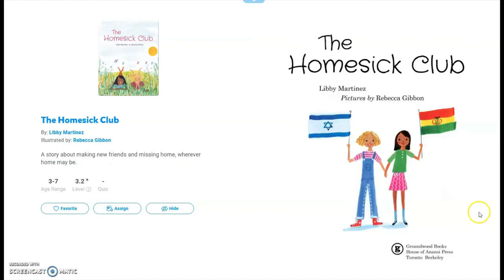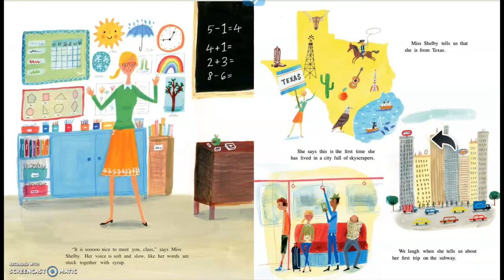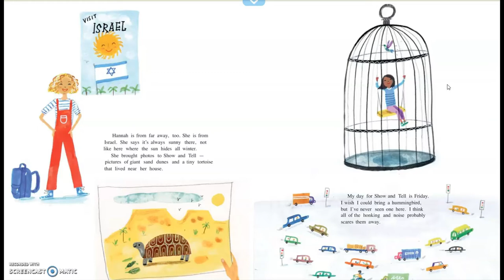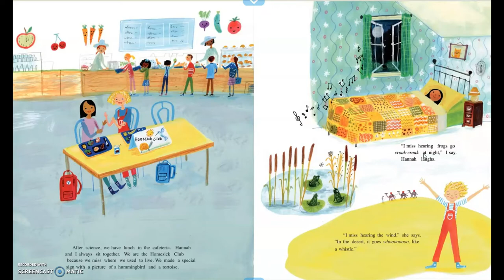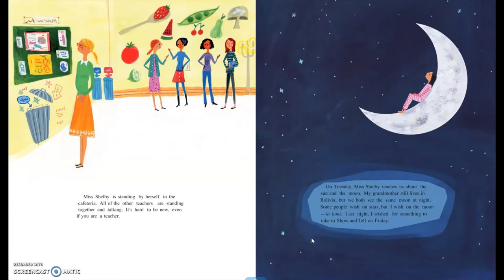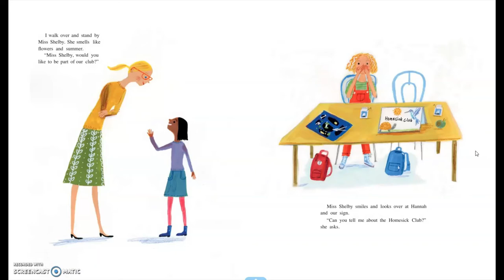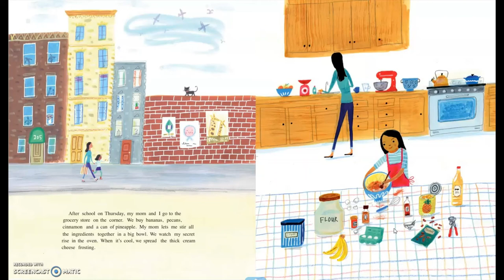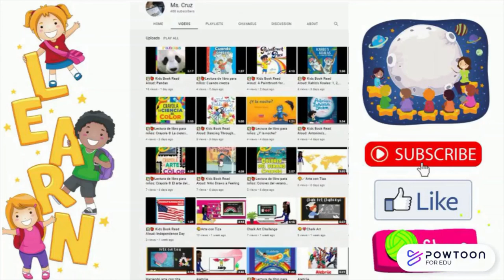The Homesick Club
Book Read Aloud: The Homesick Club
By: Libby Martinez
Illustrated by: Rebecca Gibbon